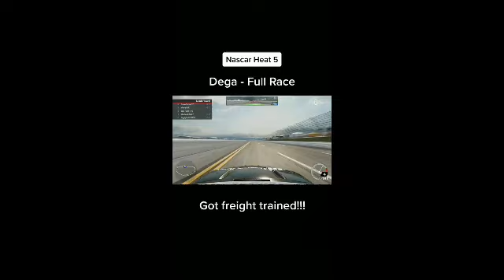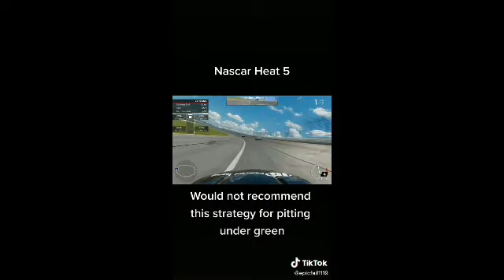nascar gameplay part 11